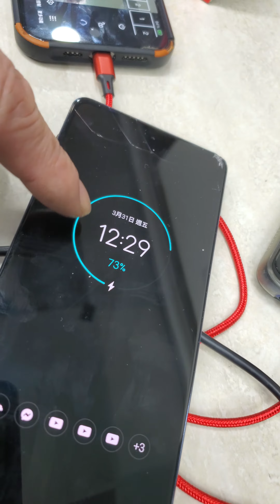江湖在走充電要有厲害了我的充電包提供你在生活工作娛樂滿滿的電力同時提供給你老婆小孩隨時隨地擁有滿滿愛的電力直播工作者更需要他整天都能夠獲得電力提供